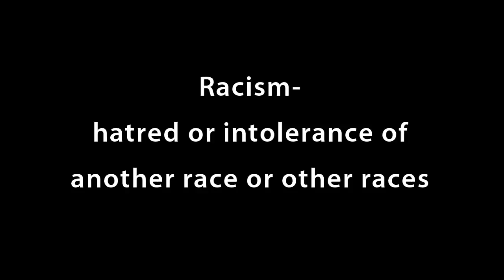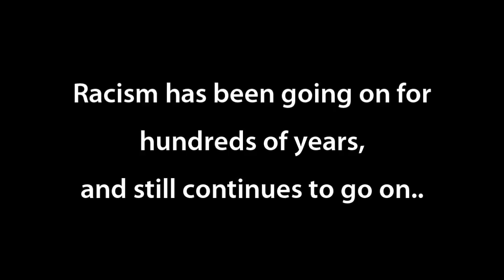Pocahontas Documentary Remix